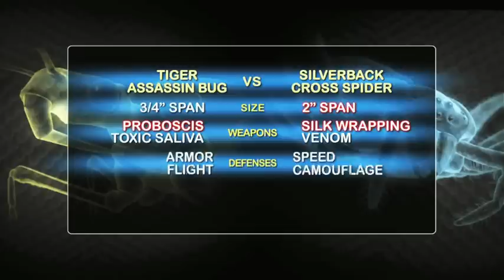Tiger Assassin Bug vs Silverback Cross Spider | MONSTER BUG WARS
When a Tiger Assassin Bug and a Silverback Cross Spider meet for dinner.